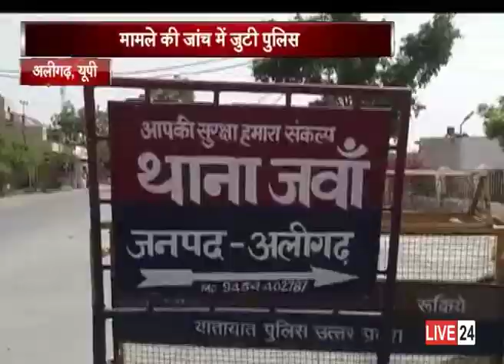दोस्तों के साथ नहर में नहाने गए एक युवक की डूबने से हुई मौत...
यूपी के अलीगढ़ के थाना जबाँ क्षेत्र में नहर में नहाने गए एक युवक की डूबने से मौत हो गई... बताया जा रहा है कि, युवक अपने दोस्तों के साथ नहर में नहाने के लिए गया था, जहां डूबने से उसकी मौत हो गई... वहीं घटना की सूचना मिलते ही मृतक के परिजनों में कोहराम मच गया...